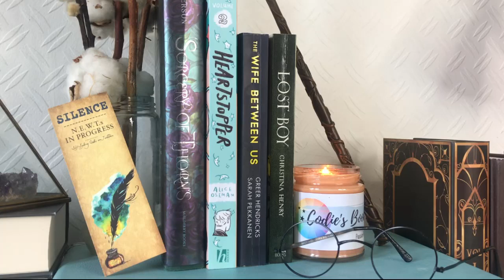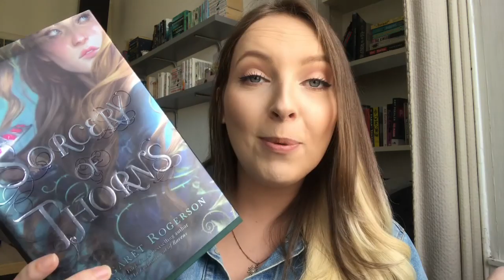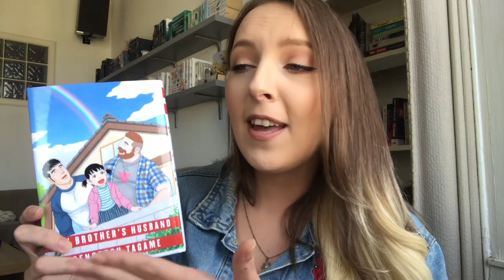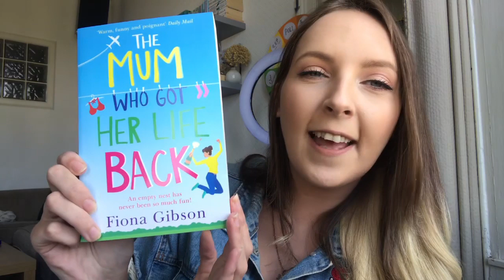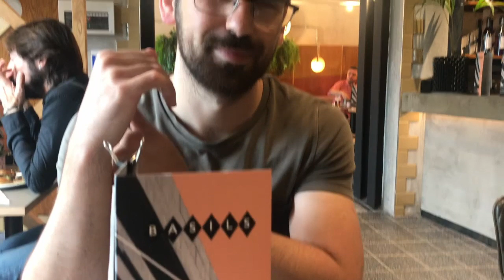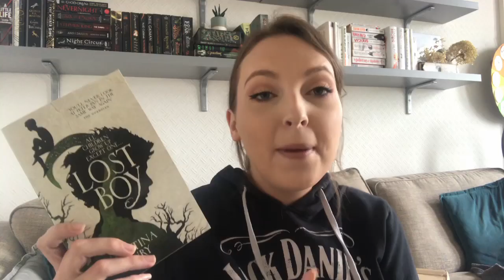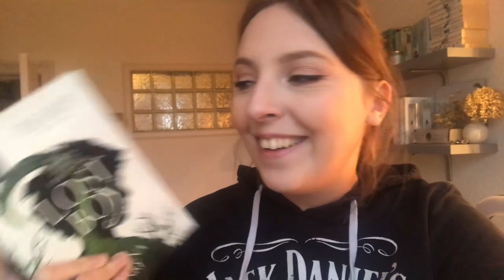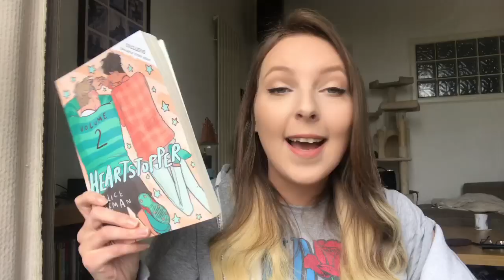WEEKLY (kinda) READING VLOG #34 N.E.W.Ts Week 2: catching up & more birthday bookmail :D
Hi Friends!

Here's my next weekly (kinda) reading vlog! Apologies I didn't have one up last week!

In this vlog I finished Sorcery of Thorns by Margaret Rogerson. I also read Heartstopper Volume 2 by Alice Oseman, Lost Boy by Christina Henry and The Wife Between us by Greer Hendricks and Sarah Pekkanen.

About Me:
I'm Codie, avid book reader, tea addicted and living in Edinburgh, Scotland. I post videos about books and bookish things. I post reviews, wrap ups, tbr's, hauls, vlogs  etc and I would love for you to join the conversation :)